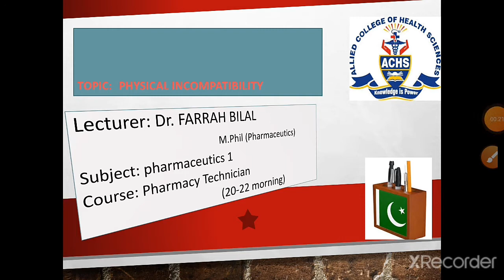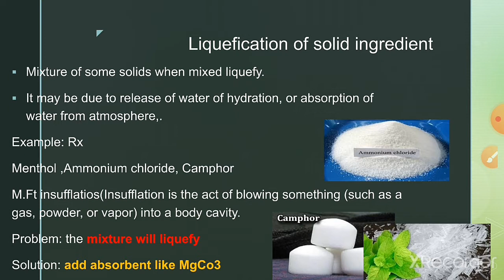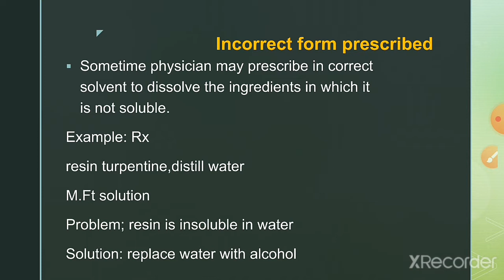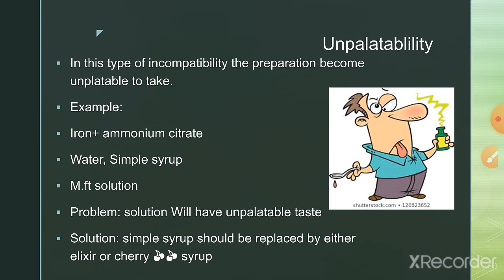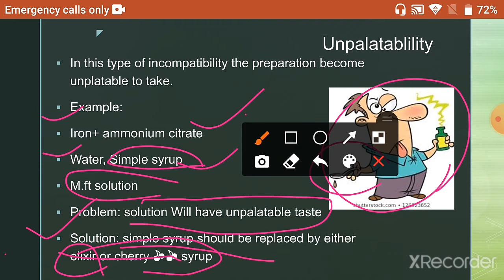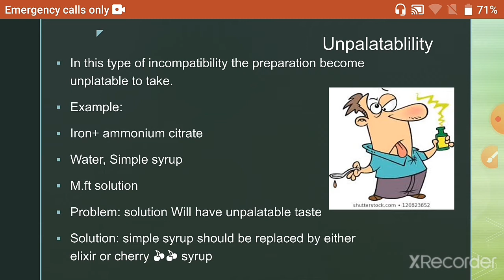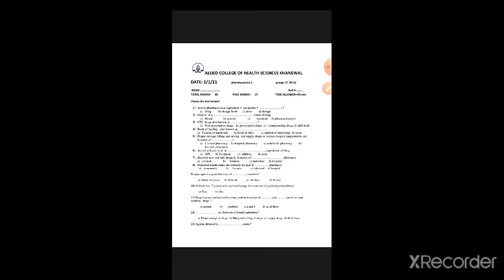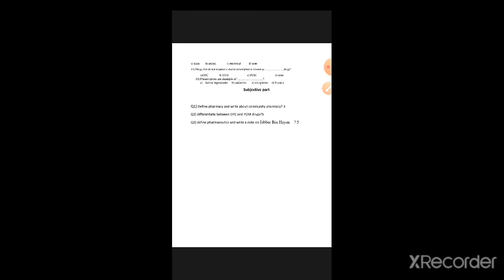Lec 28 pharmaceutics1 (gelatinization and test discussion) PT 20-22 by Dr farrah